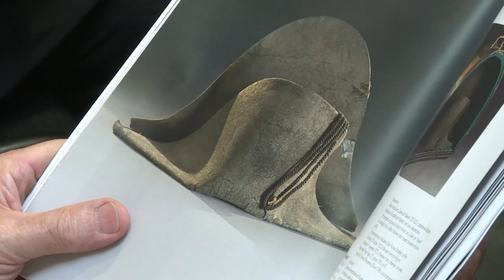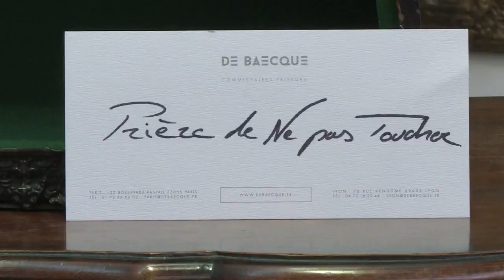Subastan sombrero de Napoleón recuperado en Waterloo en 1815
Un sombrero bicornio atribuido a Napoleón y recuperado del campo de batalla de Waterloo fue subastado por 350.000 euros el lunes en Lyon, Francia.